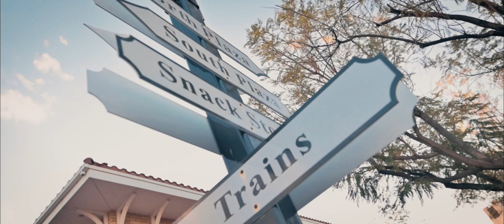Solo Contigo Dance Film / Fernando Miranda/ dance 2021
Solo Contigo Dance Film by Cidade Visual Arts
Starring Bridgette Maria and Patrick

solo Contigo dance
solo Contigo
music video
solo contigo dance film
fernando miranda